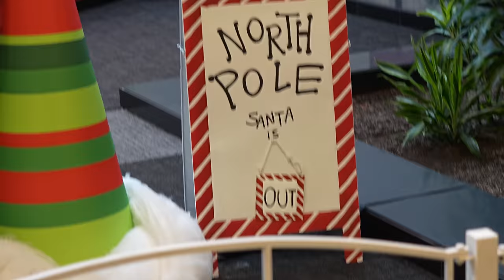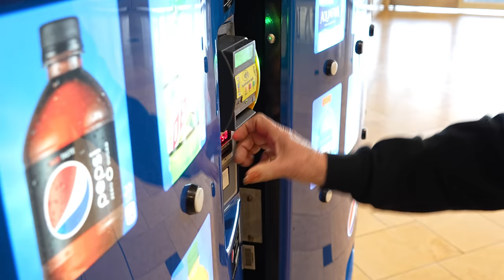CHAINSAW WAKE UP PRANK ON GRANDMA!